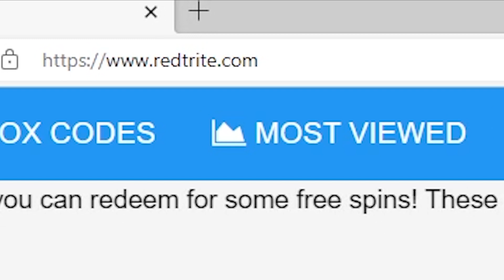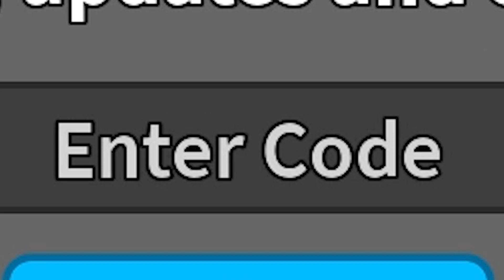Slide Down A Hill, Roblox GAME, ALL SECRET CODES, ALL WORKING CODES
In today's video I show you guys an updated list of all working, secret and new codes for Slide Down A Hill in 2023! Make sure you watch till the end and enjoy!